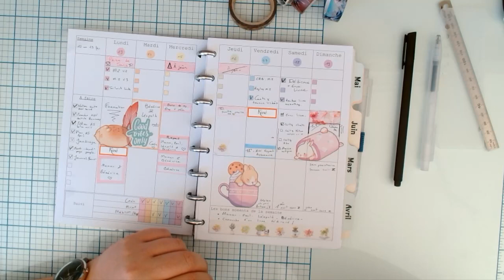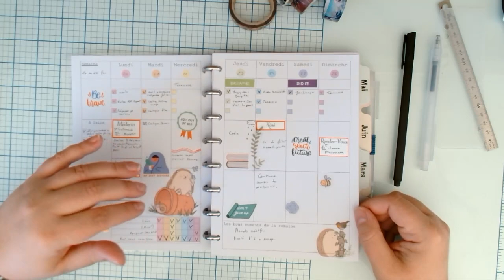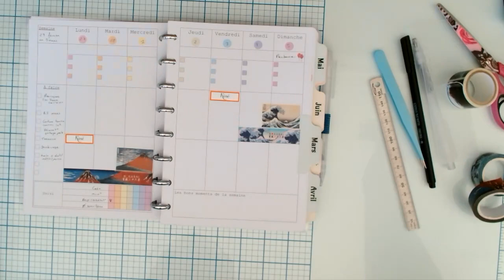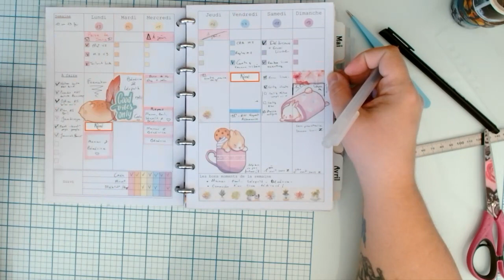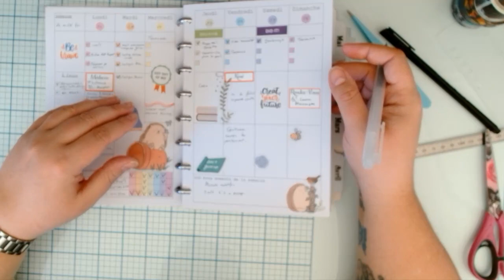PWM n°6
On va jeter un coup d'oeil sur 4 semaines d'un coup et leurs petites décorations! J'ai attrapé la grippe donc la souplesse va intervenir dans cette vidéo: accepter les reports, les changements de programme, les rdv de dernière minute; mais aussi se réserver du temps pour prendre soin de soi et fêter des anniversaires!